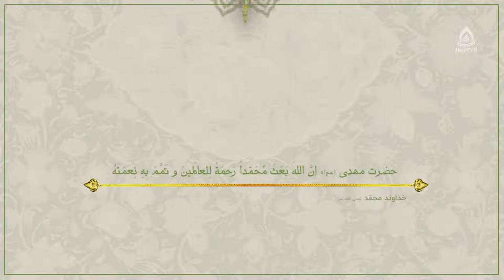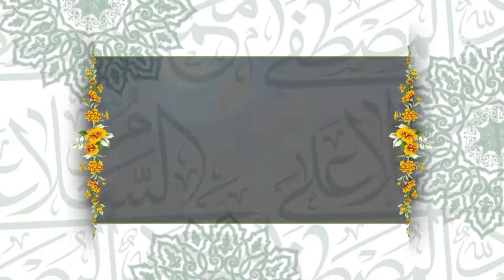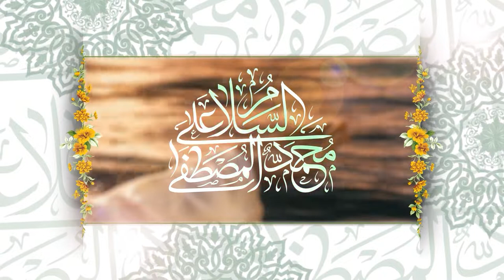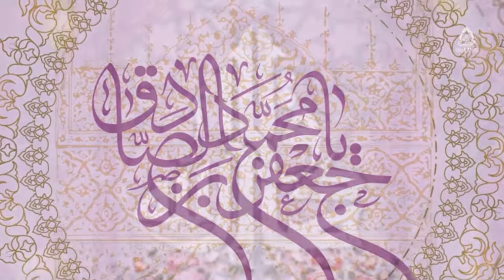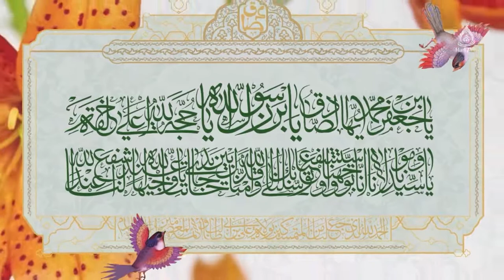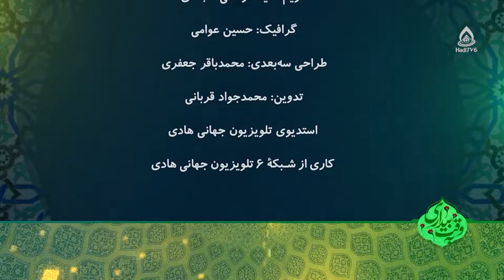کارنامه کامیاب پیامبر اکرم(ص)، استاد حسین‌همایون مصباح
کارنامه کامیاب پیامبر اکرم(ص)
برنامۀ «به وقت بیداری» قسمت ۳۰۴ از تلویزیون جهانی هادی (فارسی دری)، ۲۲ میزان ۱۴۰۱
کارشناس: استاد حسین‌همایون مصباح